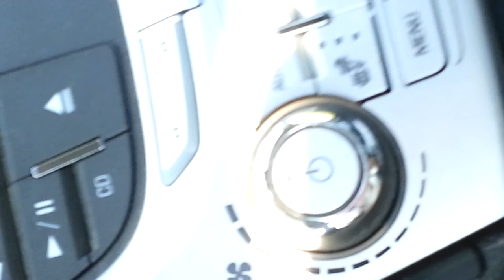North eastern water snake release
This girl had a fly fishing hook through her body. Surgery and medical treatment were required. Thanks to her wildlife rehabilitator and cooperating vet she was saved!